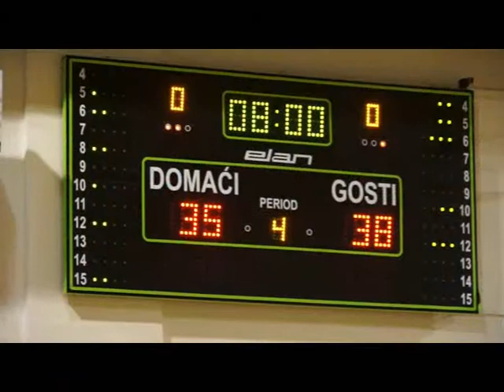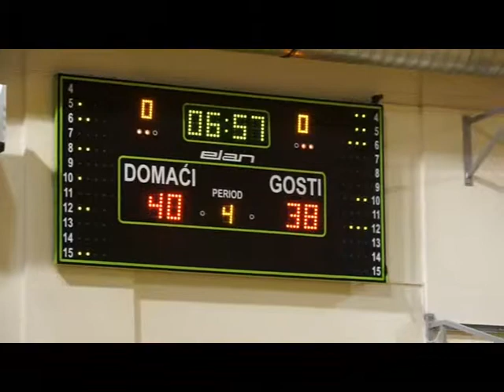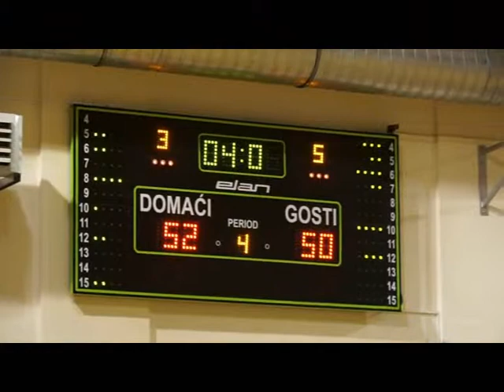10. Uskršnji turnir 2015. - finale i podjela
10. Uskršnji turnir 2015. - ŽKK Koprivnica, zadnja četvrtina finalne utakmice, ŽKK Koprivnica : ŽKK Karlovac, Koprivnica, 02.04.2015.